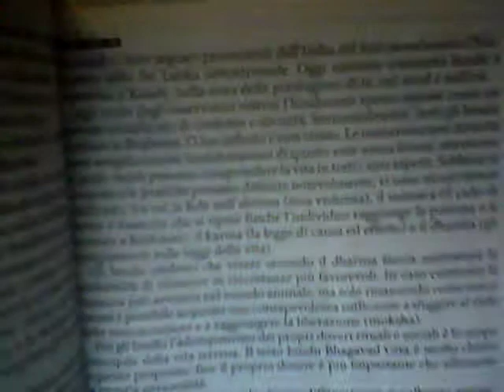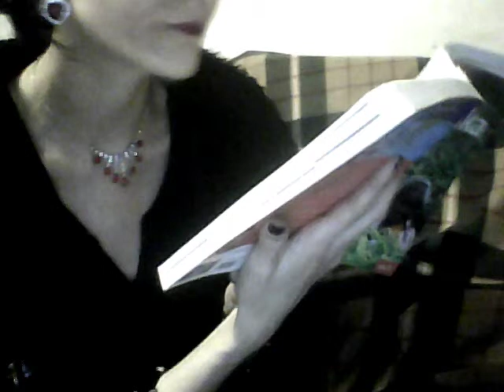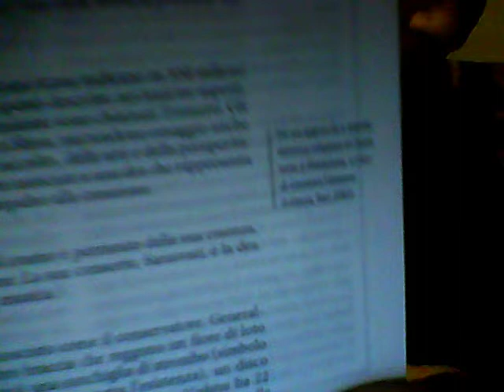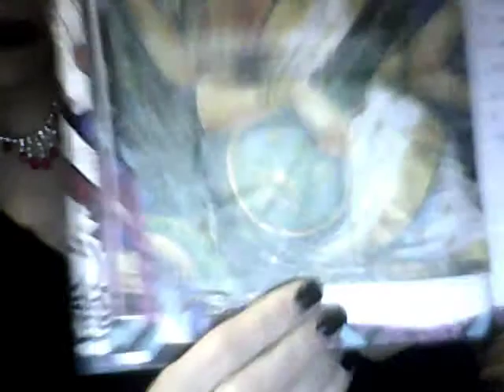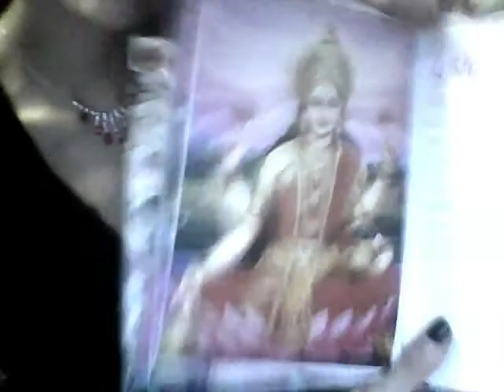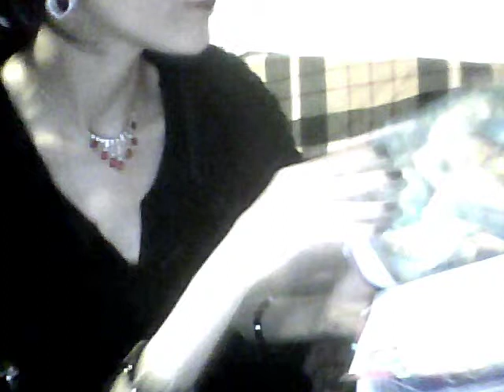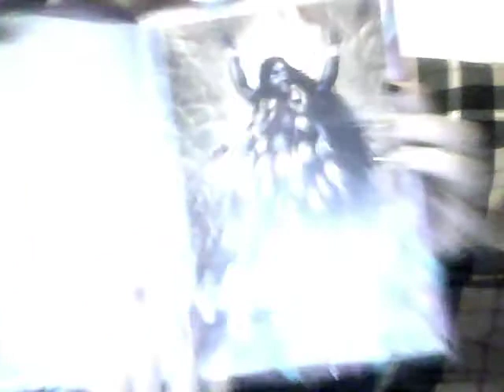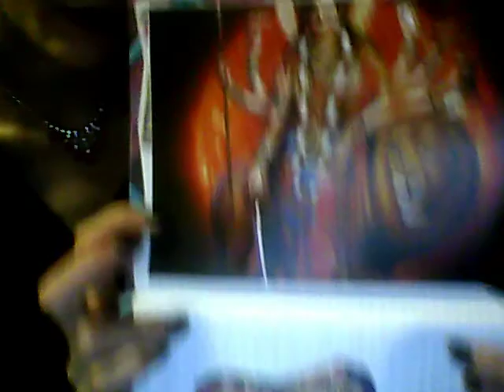Sri Lanka (2) Induismo